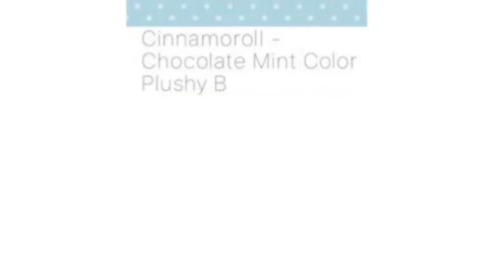Toreba Crane Game Prize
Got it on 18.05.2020